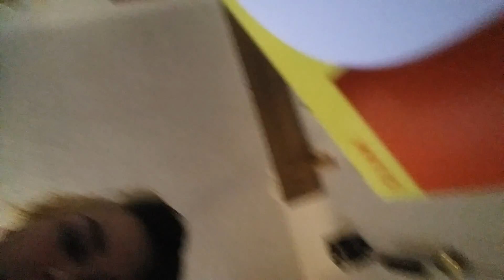Me cooking pasta